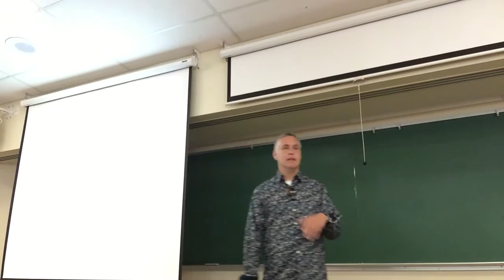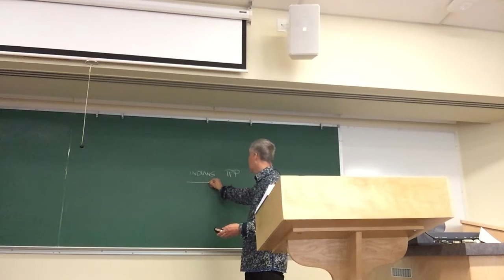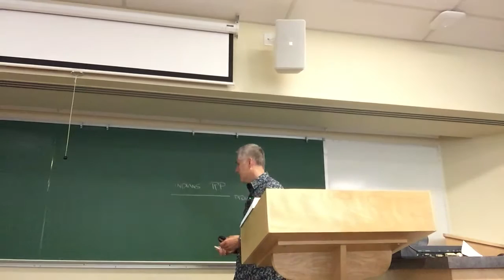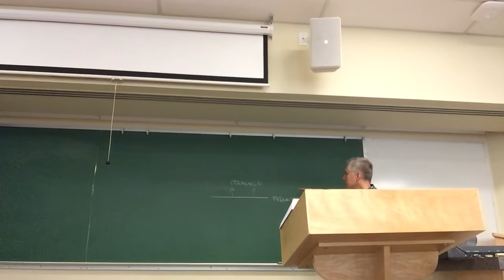Lecture 6: Aboriginal Title - History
Professor John Borrows lecturing on the history and development of Aboriginal Title in Canada.